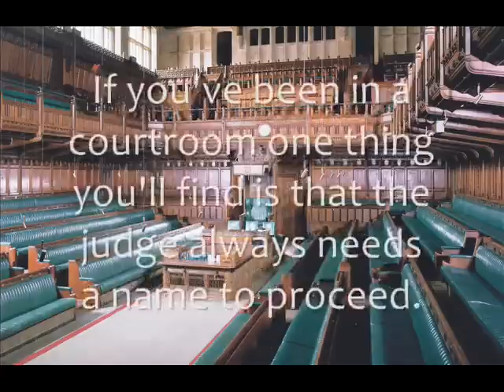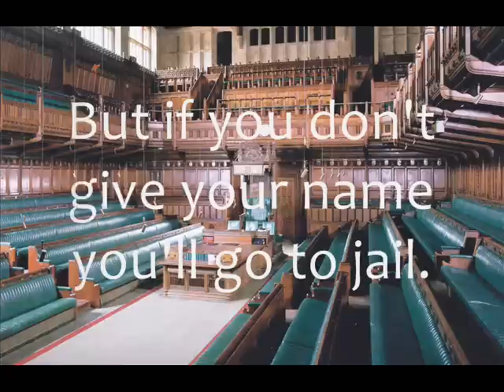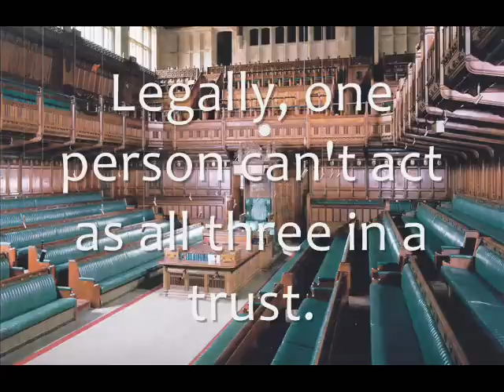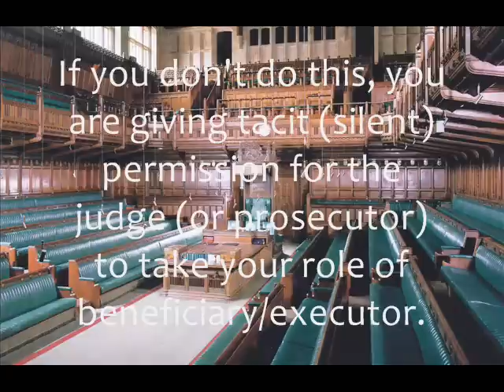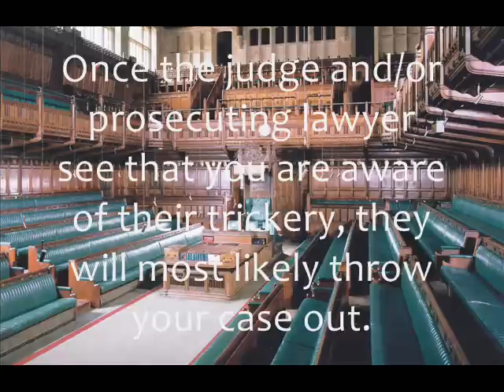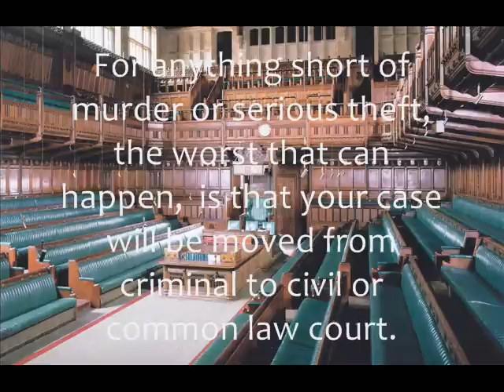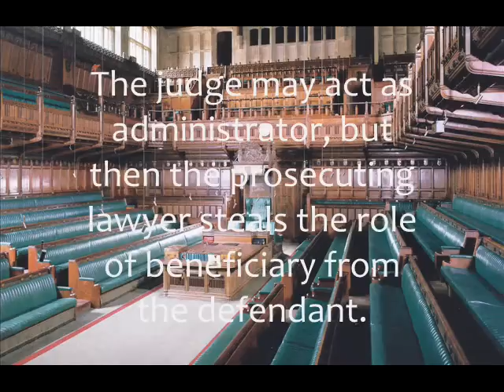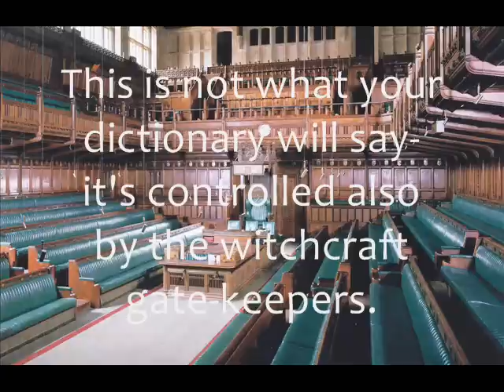How to Avoid Criminal Charges and Cestui Que Vie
Explains how to defend oneself in court.  Explains the true nature of most courts today.  Exposes witchcraft used in courts.  Defines trusts and cestui que vie.